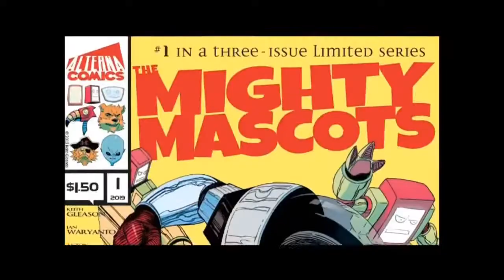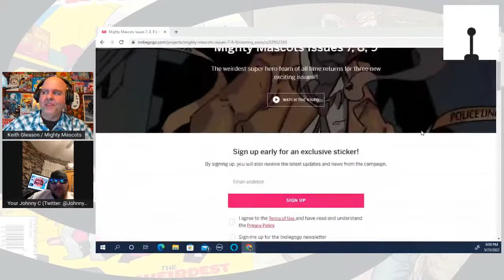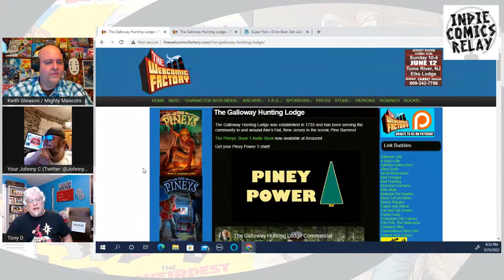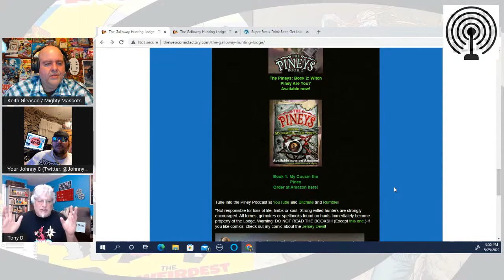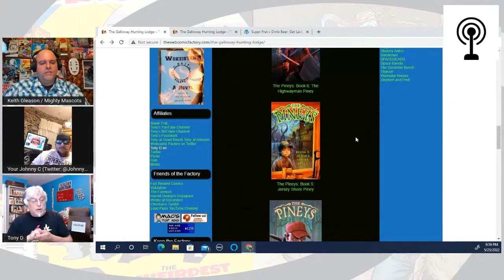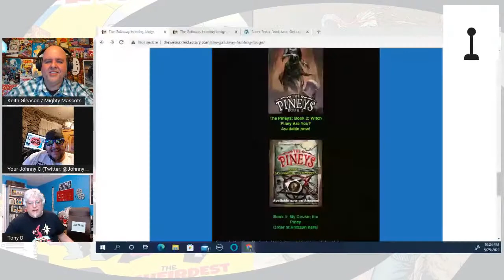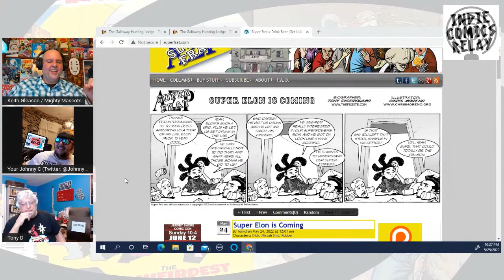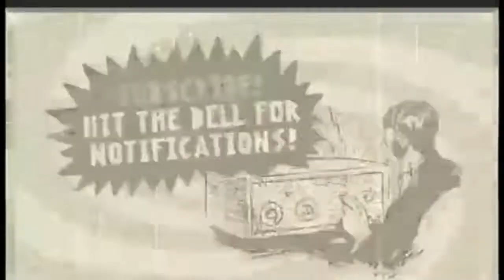Indie Comics Relay with Guest Tony DiGerolamo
We are back with another episode of Indie Comics Relay with hosts Keith Gleason (Mighty Mascots / Hero Envy) and Johnny C. (Surrounded by Death)! In this episode comic writer Tony DiGerolamo joins the show. Tony was one of the first comic creators I met on the convention circuit years ago. He's a talented and funny writer and I'm looking forward to seeing what new projects he has in the works. As always join us in the chat with your comments and questions!

Mighty Mascots 8 bit Countdown music by Superstix

You can find Tony DiGerolamo at the following sites

Find Keith at these links:
RecklessSidekick.com